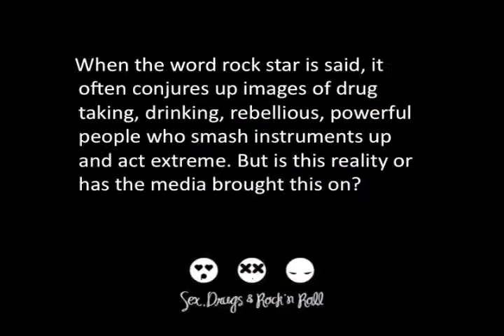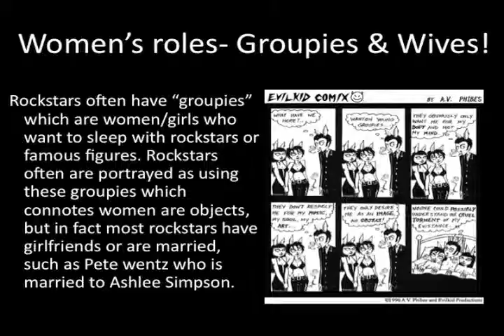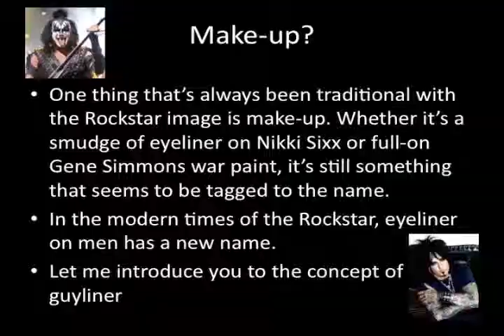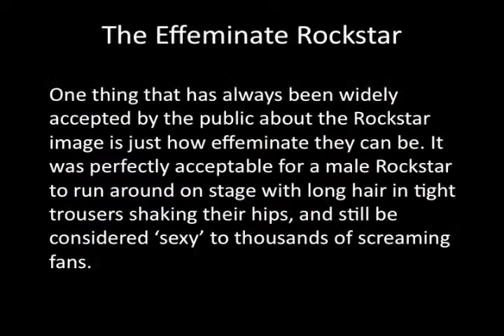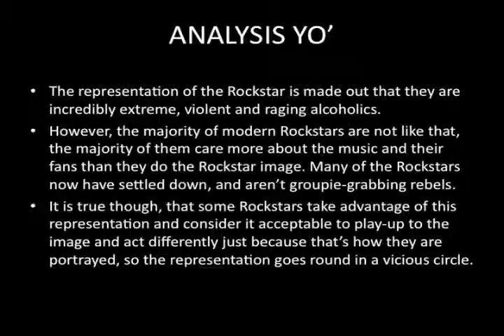Rockstar Representation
An loooong powerpoint presentation about the stereotypical rockstar image, for btec tv and film